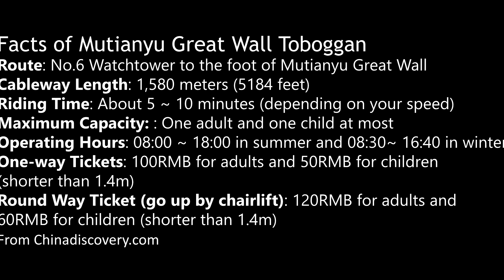Great Wall Mutianyu Section Toboggan Slide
If you are going to the Great Wall, I highly suggest you check out the Mutianyu section. Not only can you ride a cable car or ski lift up the mountain (I totally recommend it unless you want to spend an hour climbing stairs), but you can ride a single-seater toboggan down the mountain for $16.80 USD (that's 120 RMB).

This was taken on my second visit in mid-November, 2021. I also suggest packing some snacks/drinks for the trip. A LOT of vendors were closed, although I think the Burger King is open. There are some places on the wall where you can buy food and drink, but if you are super picky, or if you ABSOLUTELY HAVE to eat, bring something with you. Dress in layers. You will probably sweat buckets climbing the stairs within the wall itself, but once you get to a watchtower, or a particularly high location on the mountain, it gets cold fast!

Try to go on a sunny day. That is when you will get the best views. The first time I went, it was cloudy and a bit foggy. But I was lucky and able to plan my second trip on a wonderful sunny day. One advantage to going during the off season and during a day of the week is that there are not a lot of people around.

If you want to be extra prepared, bring cat treats! The Great Wall of China at Mutianyu is more like the Cat Wall of China at Meowtianyu!

Enjoy reading? Check out my blog, Nowaylaowai.home.blog for more about my Chinese adventures!

And yes, I created the music to go with this video. I'm trying to get better! Several of my other videos feature well-known music. Hence, the original stuff...